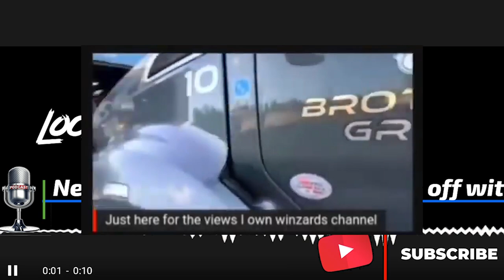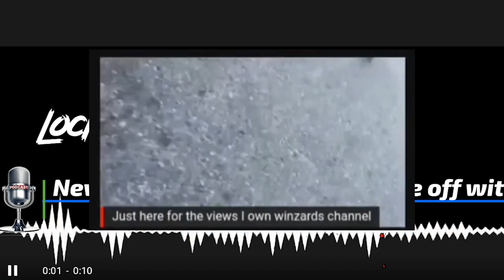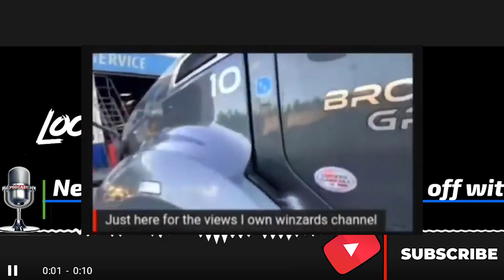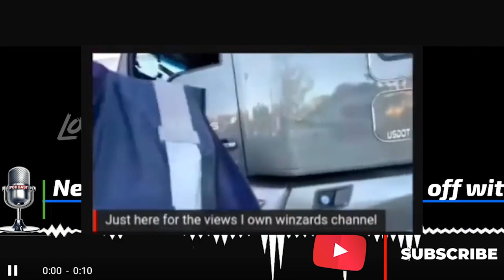Nevada Trucking & Trails Square off with Team RvT | TruckStop Near Fight Back Story 🤷🏼 Exclusive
On Todays episode of The Lockoutmen Podcast Show, Nevada Trucking & Trails stops by the speak on what really happen when he ran up on Rvt